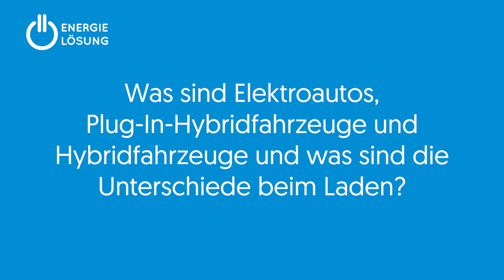💡 FAQ E-Mobilität #1 - Die BASICS zum Thema E-AUTO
Wir möchten, dass ihr an GENAU die Ladelösung kommt, die ihr braucht. Daher haben wir in unserem Kundensupport die BESTEN Fachleute, um eure Fragen vor und nach dem Kauf zu beantworten. Immer wieder werden uns dabei die gleichen Fragen gestellt. Diesen widmen wir uns im NEUEN Format. In diesem Video geht's rund um die FAQs zum Thema E-AUTO: Was ist der Unterschied zwischen E-Auto, Plugin Hybrid und Hybridfahrzeug? Was sind die vier Lademodi? Mit welcher Ladeleistung lädt mein E-Auto? Und vieles mehr!

✅ Zur Experten-Beratung
→ Mo. – Fr.: 07 – 20 Uhr
→ Sa.: 08 – 15 Uhr
→ So. & Feiertag: 09 – 15 Uhr

✅ Video Inhalt:

00:00 Begrüßung
00:11 Was sind Elektroautos, Plug-In-Hybridfahrzeuge und Hybridfahrzeugen und was ist der Unterschied beim Laden?
01:08 Wo kann ich mein Elektroauto laden?
03:18 Welche Ladestecker gibt es und welchen benötige ich für mein Fahrzeug?
04:17 Ist das Laden meines Elektroautos sicher?
04:44 Wird der Ladestecker beim Laden verriegelt?
06:38 Mit welcher Ladeleistung lädt mein Elektroauto?
07:23 Wie schnell lädt mein Elektroauto?

Habt ihr auch einen Kanal über Elektromobilität oder eine andere Contentseite zum Thema? Wollt ihr gemeinsam mit energielösung Geld verdienen?